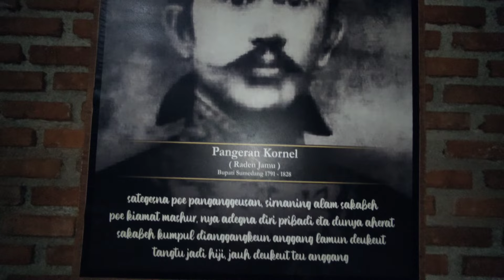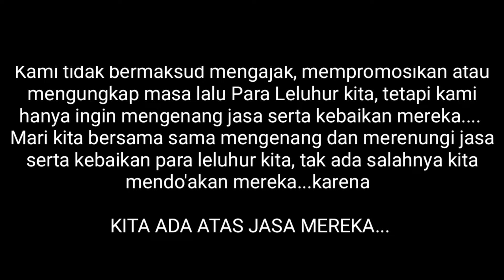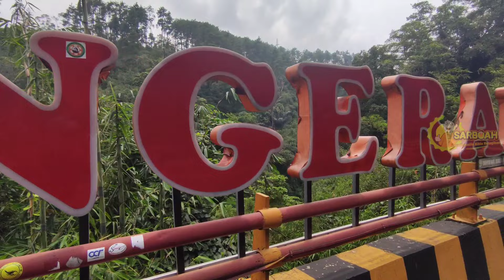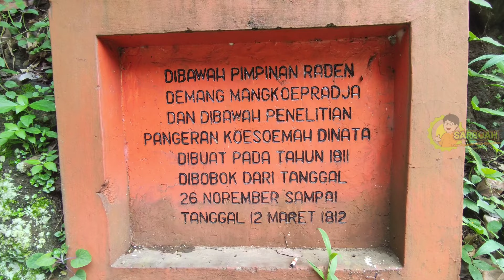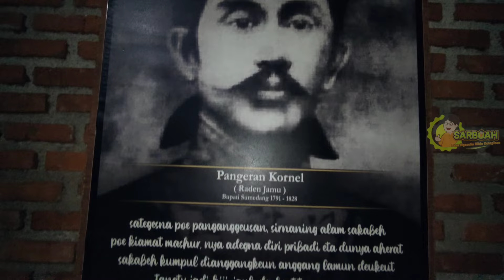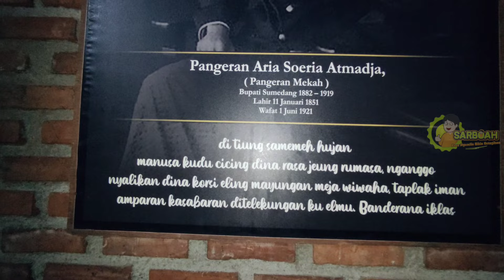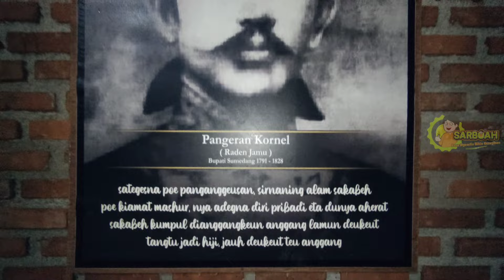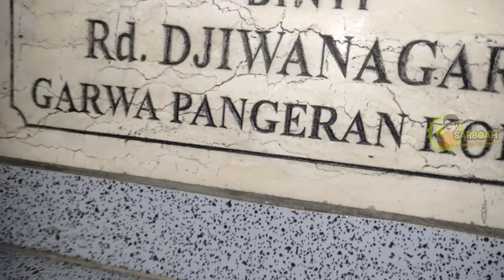ZIARAH KE MAKAM PANGERAN KORNEL DAN MISTERI MAKAM DIATAS CADAS PANGERAN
Makam Pangeran Kornel terletak di kompleks pemakaman Pasarean Gede Sumedang. Pangeran Kornel merupakan putra dari pasangan Adipati Surianagara II dan Nyi Mas Nagakaaih. Ia adalah salah satu Bupati pd masa penjajahan Belanda. Pangeran Kornel merupakan salah satu Bupati yg sangat cakap dan jujur...
Ia pernah bersitegang dg pihak Belanda yg pd waktu di pimpin oleh gubernur Jenderal Herman Willem Daendels untuk membuat jalan cadas pangeran.
Simak perjalanan kami dalam ziarah ke makam Pangeran Kornel.